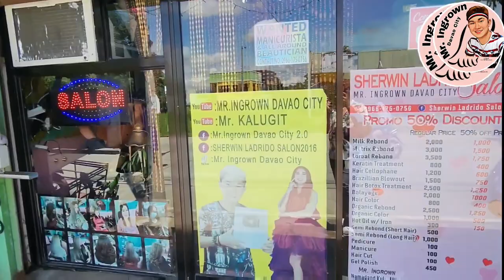Malaking kuko nakabaon na may lupa sa gilid